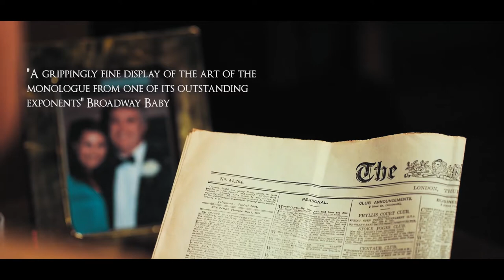Watson Stage Trailer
'WATSON: The Final Problem'
An old soldier with a few bruises & a cracking story to tell...
1894. Dr Watson is alone. Old wounds ache in his bones. His beloved wife Mary and great companion Sherlock Holmes are both gone. London seethes with false reports and rumour.It is time to set the record straight...
"I alone know the truth and I mean to see the truth told."
So Watson tells his tale. A tale of long buried secrets, betrayal and death. There is a shadow in the gutters of London. A spider's web of poisonous intrigue lies across the city. Someone is playing a deadly game and Holmes and Watson must face their greatest ever challenge.
Inspired by the stories of Sir Arthur Conan Doyle, 'Watson' is written by Tim Marriott and Bert Coules, performed by Tim Marriott (Gavin, The Brittas Empire; Malcolm, Love Type D) and directed by Bert Coules (BBC Head Writer, The Further Adventures of Sherlock Holmes). Music by Clive Whitburn.